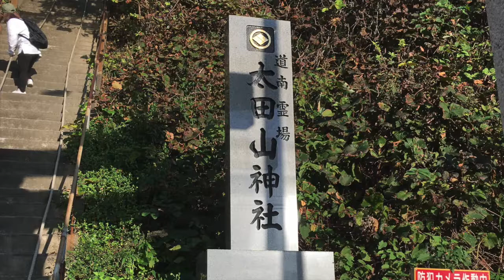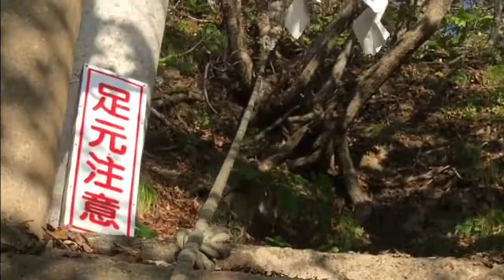太田神社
引越しが佳境に入り撮影に行けなかったので、

過去にスマホで撮影した動画を使用しました。